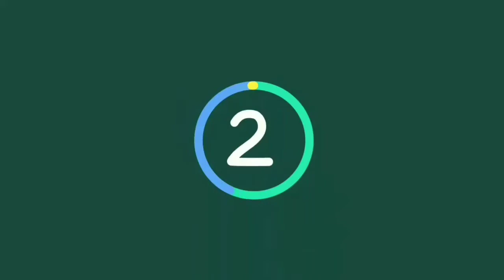Indus Business Academy🎓, Bangalore Ariel View Intro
Edited by
Snv Prabhakar